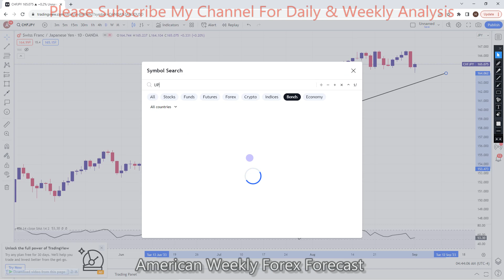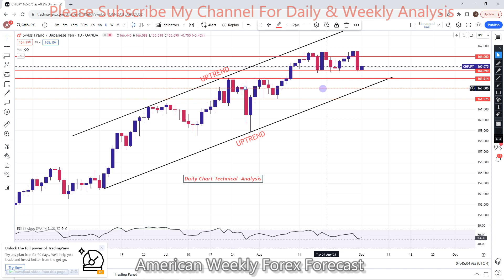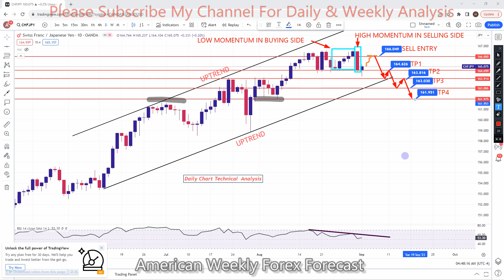CHFJPY 04 TO 08 SEP 2023 American Weekly Forex Forecast